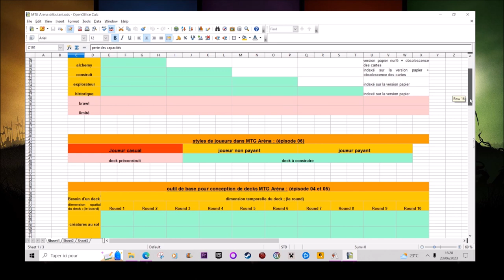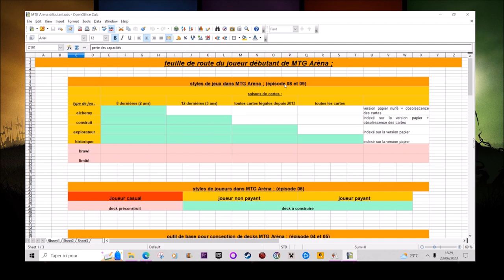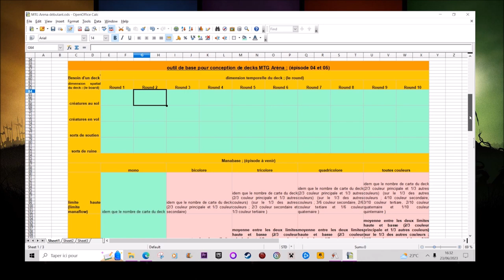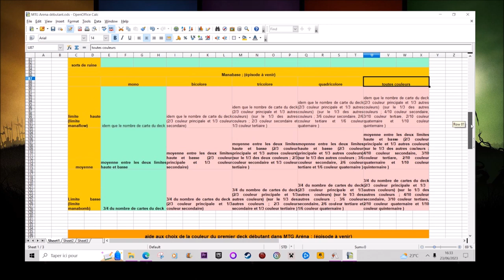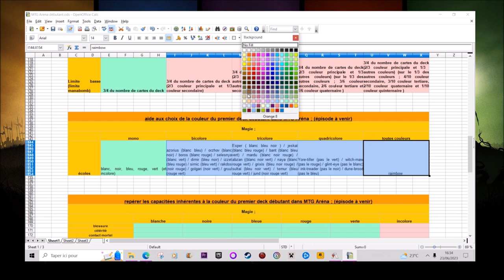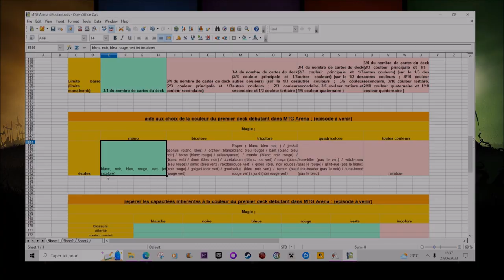11 par où commencer son deck de base débutant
une nouvelle section de MTG Arena pour proposer des tutos débutants et les accompagner dans leur périple en ces contrées hostiles, ...

Jeux ; Magic the gathering Arena

Aspects technique :
Merci à Wizards

Merci à Nicolas (il se reconnaitra !)

© copyright Arkhangelyons'TV